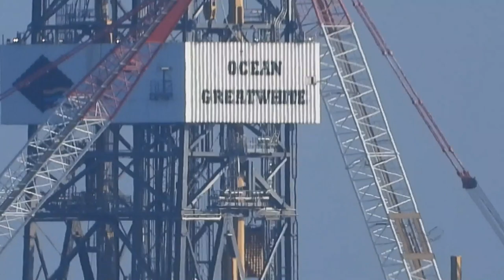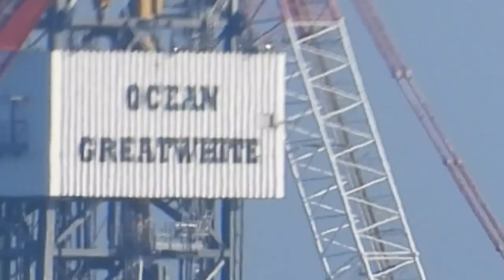Ocean Great White Oil Rig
Ocean Great White Oil Rig 3.7 Miles Zoom
Nikon Coolpix P1000
05/11/2019